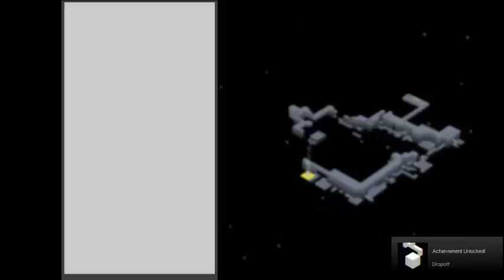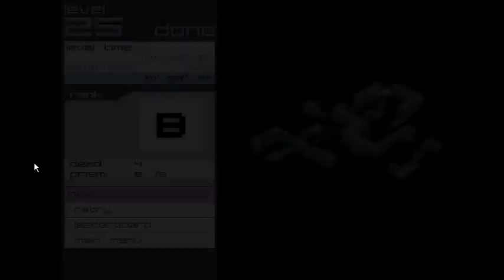EDGE - 5 - Switch Keep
More EDGE, remember to click Like for support and Comment :)

"EDGE, the award winning retro-styled platform game, has arrived on Steam! Take direct control of the cube and roll your way around the game's dozens of levels. Search for all the prisms, find the shortcuts to improve your times and compete through the Steam leaderboards!"